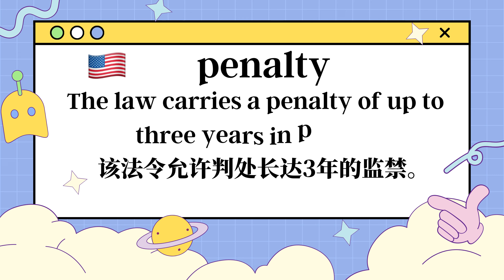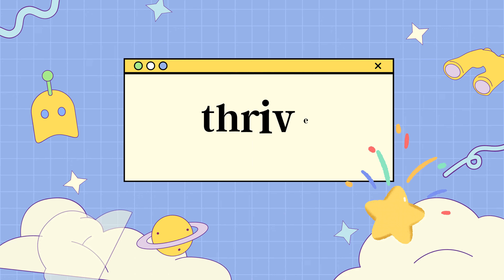大本鐘會自己擺 你就別擺了：penalty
英文單字🪄penalty的🇺🇸美式發音🇬🇧英式發音🌏中文字義💬片語搭配📚英文例句🔊KK音標🗣️自然發音🧩字根字首字尾📈艾賓浩斯遺忘曲線規劃複習：

英语单词🪄penalty的🇺🇸美式发音🇬🇧英式发音🌏中文词义💬词组搭配📚英文例句🔊单词音标🗣️自然拼读🧩词根词缀📈艾宾浩斯遗忘曲线规划复习~